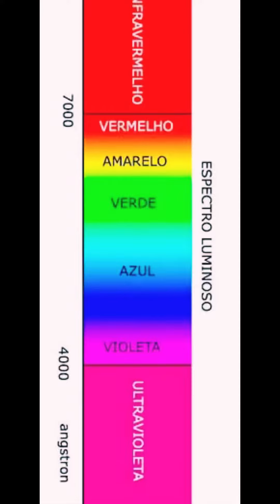O que vestir no calor? (Segundo a Física)